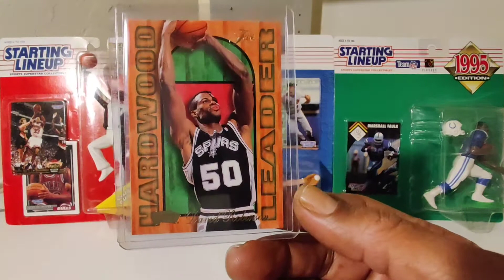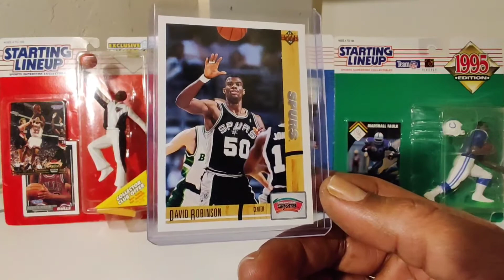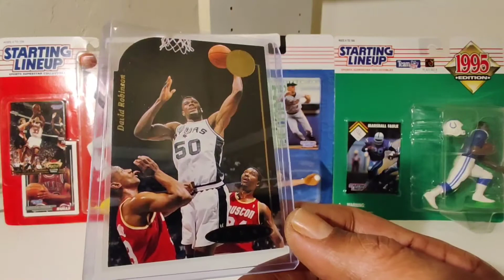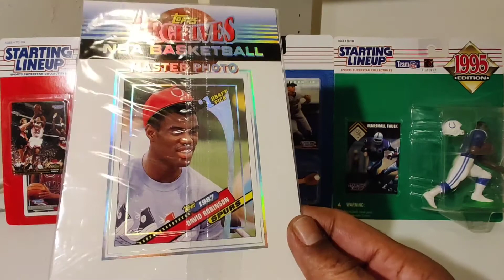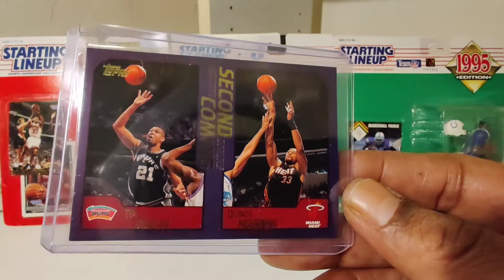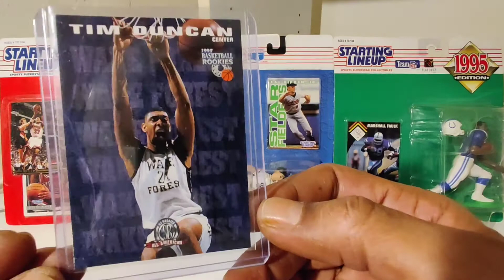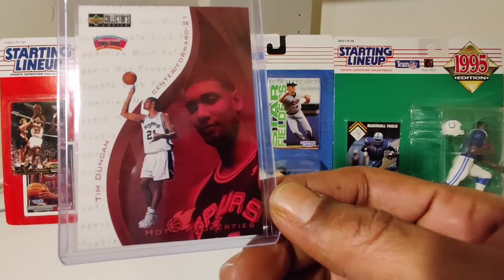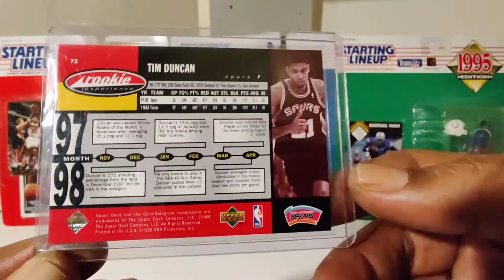Smart Sports Card Investments David Robinson and Tim Duncan 🏀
🔥🔥Here are Some More Smart NBA Trading Card Investments 🔥🔥